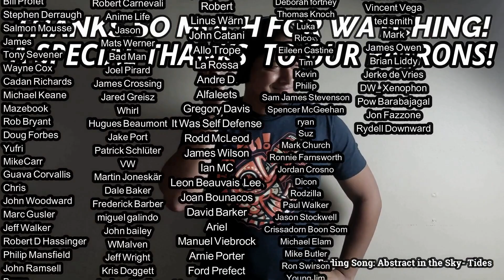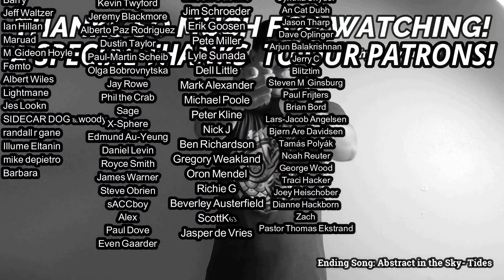Rush- The Weapon (REACTION & REVIEW)